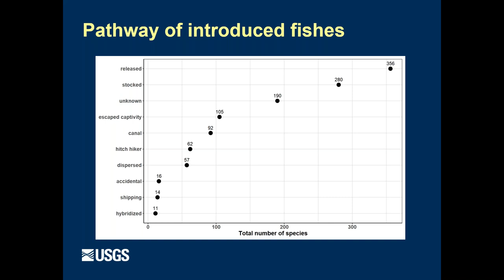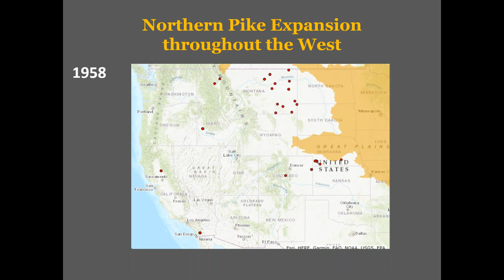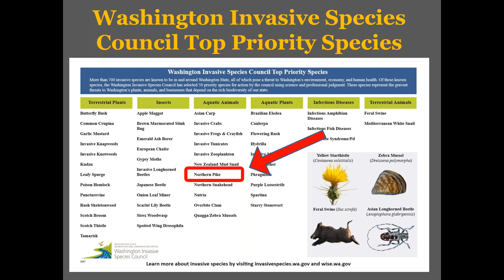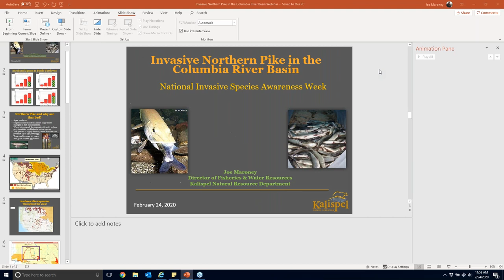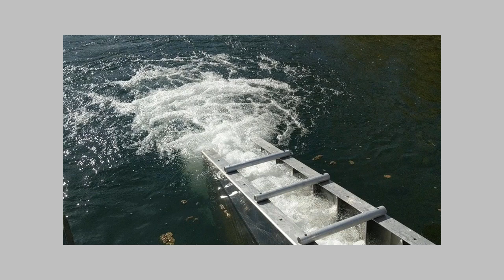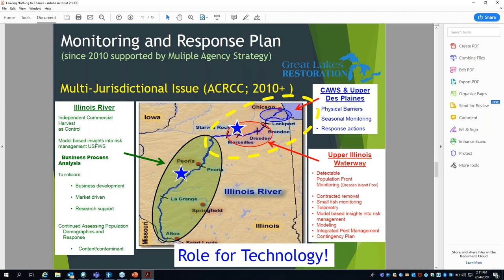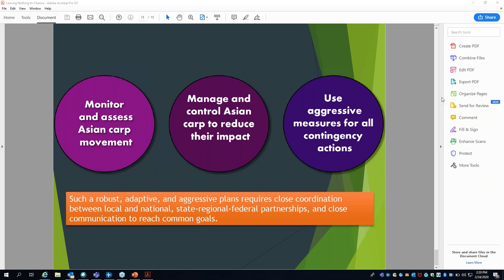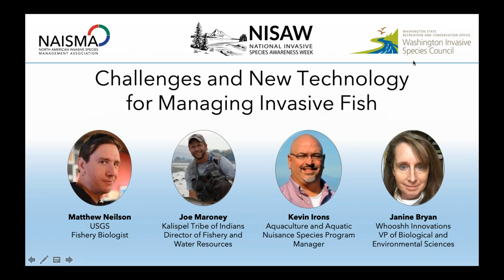Challenges and New Technology for Managing Invasive Fish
1. Vectors and patterns of freshwater fish introductions across the United States over time.
There are numerous vectors for introducing and spreading aquatic species, which may vary in importance and impact both spatially and temporally due to a variety of factors including species’ biology, human behavior, demography, and geopolitical issues. Here I will examine spatial and temporal change in vectors of fish introductions in the United States. Most vectors have shown a general increase in number of species introduced over time. Sanctioned (i.e., stocking by natural resource agencies) and non-sanctioned (i.e., aquarium dumping) intentional releases have historically been the major vectors of fish introduction over time. Vectors show differential geographic importance, with stocking more prevalent in western states and non-sanctioned release in the southeast. Governmental policy changes (e.g., ballast water regulations, natural resource management practices) and heightened awareness and education about impacts of introduced species may be driving a recent reduction in number of introduced species.
Matthew Neilson is a staff scientist with the US Geological Survey's Non-indigenous Aquatic Species Database Program, tracking and analyzing fish introductions across the United States.

2. Case study: Invasive northern pike in the Columbia River Basin
Northern Pike (Esox lucius) is a highly invasive, predatory fish species that when introduced to freshwater lakes and rivers quickly takes its place at the top of the food chain. Pike eat anything that will fit into their mouth, including salmon, steelhead, bats and even ducks. Within the Columbia River Basin, Northern Pike were illegally introduced in Montana in the 1950s. Over the last several decades, downstream spread and additional illegal introductions led to the species spreading to Idaho, British Columbia, and Washington State. Northern Pike were detected in the Pend Oreille River in 2004 and have subsequently spread downstream to Lake Roosevelt. Currently, Northern Pike are less than 10 miles from Grand Coulee dam, which makes them approximately 50 miles from the anadromous portion of the Columbia River. Further downstream expansion of Northern Pike will directly impact salmon, steelhead and native resident fish and pose significant risks to tribal fisheries, commercial and sport fisheries in Washington, Oregon and British Columbia. This presentation will describe the history and current status of Northern Pike in the Columbia Basin and the environmental and economic resources that are under imminent threat by the continued spread of invasive Northern Pike in the Columbia Basin.
Joe Maroney has been with the Kalispel Tribe of Indians since January 1995 and serves as the Director of Fishery and Water Resources.

3.  Case study: New technology and approaches to managing invasive fish
 Janine Bryan of Whooshh Innovations and Kevin Irons of Illinois Department of Natural Resources will be discussing technological advancements in the fight against invasive fish and how the results of upcoming projects could impact the future of invasive fish. Janine Bryan will be discussing the work of Whooshh Innovations and how their selective fish passage and scanning and sorting technology can be used to remove autonomously remove invasive species from waterways. Kevin Irons will be discussing a planned pilot project in Illinois to test the volitional entry of Asian Carp and how the results could change the fight against invasive Asian Carp and other species.
Janine Bryan is the VP of Biological and Environmental Sciences at Whooshh Innovations.
Kevin Irons  is the Aquatic Nuisance Species Program and Aquaculture Program Manager with the Illinois Department of Natural Resources, a national member of the American Fisheries Society (AFS), and president of the Invasive and Introduced Species Section of AFS.

Want to access more invasive species webinars? Become a member of the North American Invasive Species Management Association